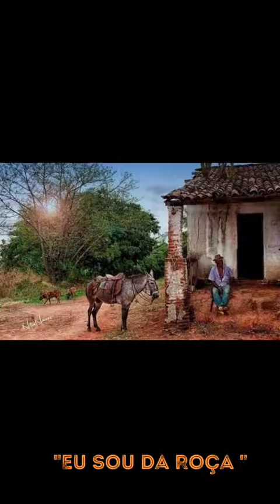17 de outubro de 2021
Animação Feita Pelo Canal Animalex 👍❤️